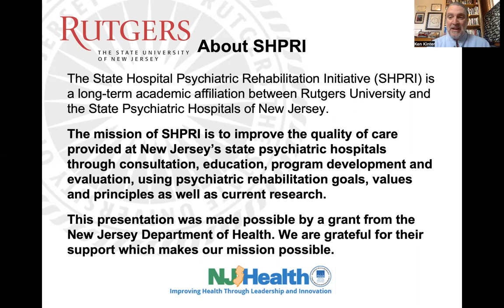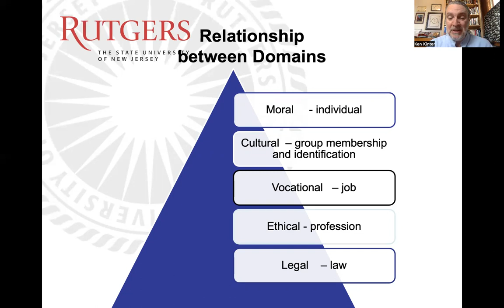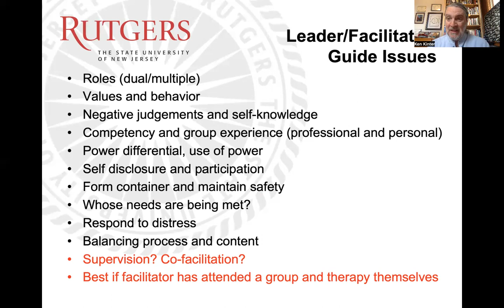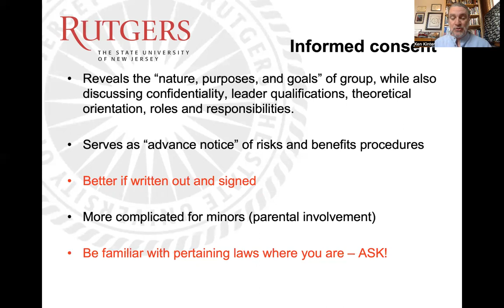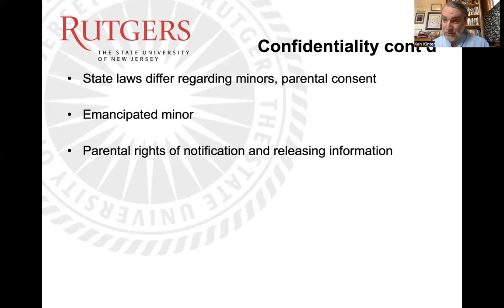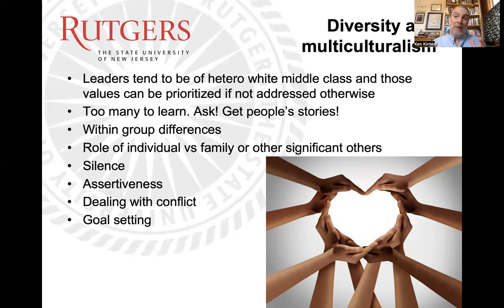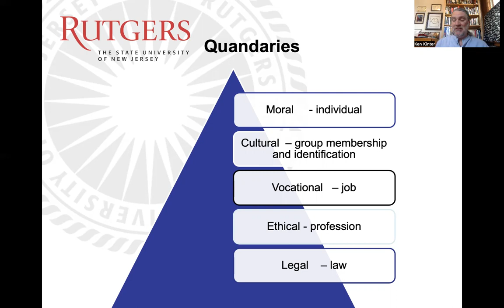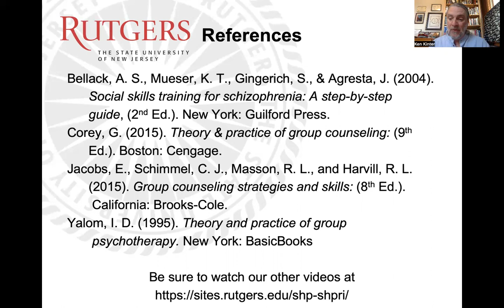Group Facilitation - Part 4: Legal, Ethical, Cultural, and Moral Aspects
This is the fourth in a series of videos about group facilitation. This one addresses the legal, ethical, cultural, and moral aspects of group facilitation and the quandaries that can arise from them, particularly when they are not in alignment with each other.